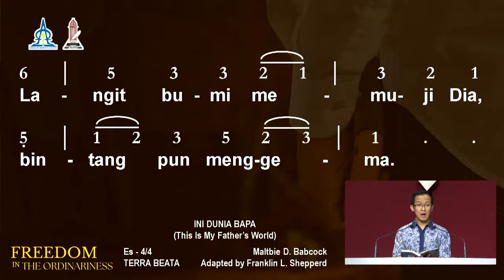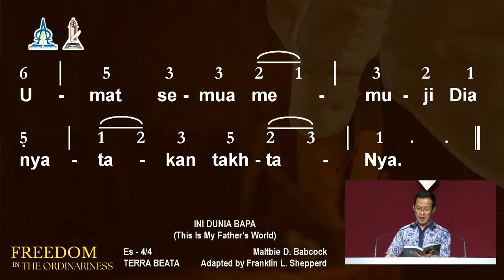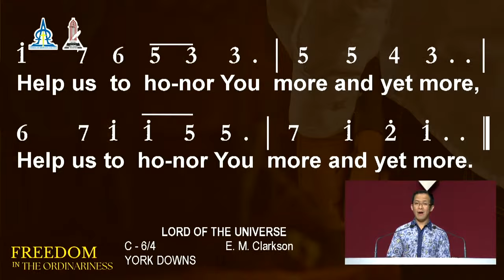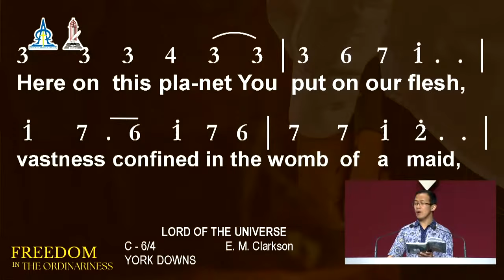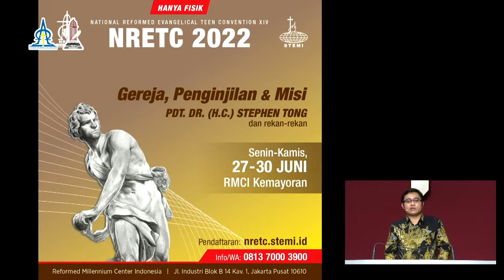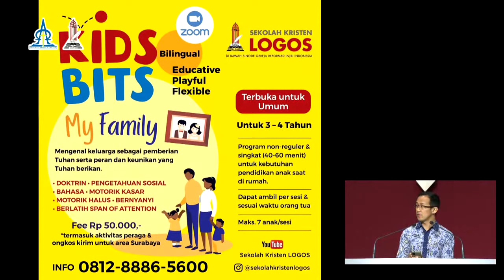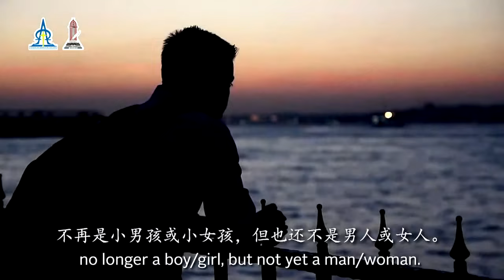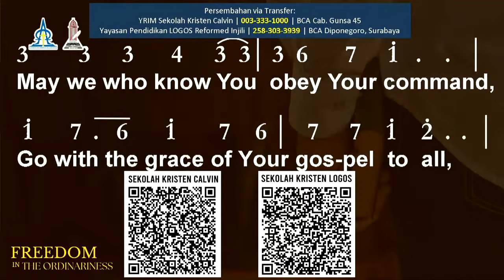Pdt. Calvin Bangun | "Freedom in the Ordinariness" | Seminar Orang Tua dan Guru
Seminar Orang Tua dan Guru
Sekolah Kristen Calvin
Sekolah Kristen Logos
27 Mei 2022

"Freedom in the Ordinariness"
Pdt. Calvin Bangun
Aula John Calvin, RMCI.